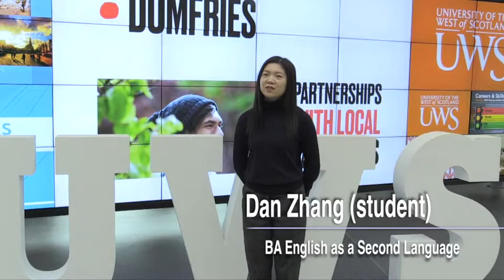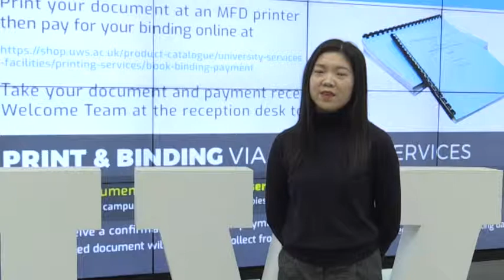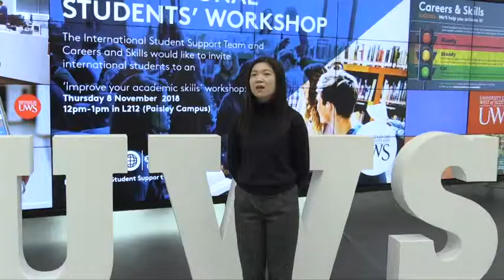Dan Zhang - UWS ESL Student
English as a second language at UWS - find out more